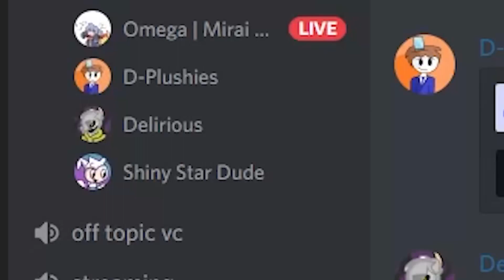Beebo’s funky week dev team moment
Edit by @headshotsniper42069